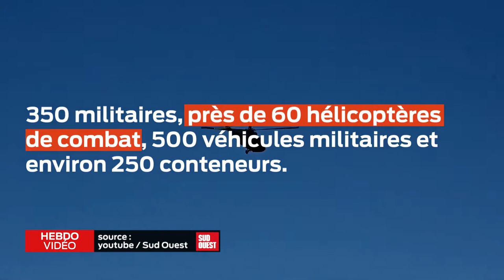Hebdo Vidéo - L'actu du 17 juillet 2020